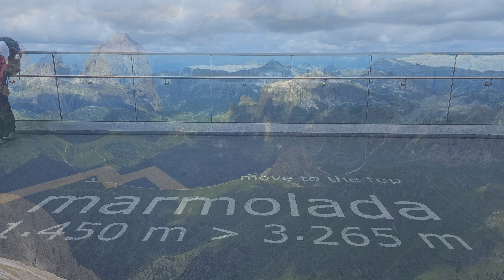Alpy austriackie, Dolomity (Austrian Alps, Dolomites) - trailer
Co tu pisać? Przygoda życia (do roku 2024). Absolutnie każdy dzień był lepszy od poprzedniego. Tego nie dało się zaplanować! Brak mi słów by opisać wszystkie emocje towarzyszące temu wyjazdowi. Zachowam wspomnienia na zawsze!